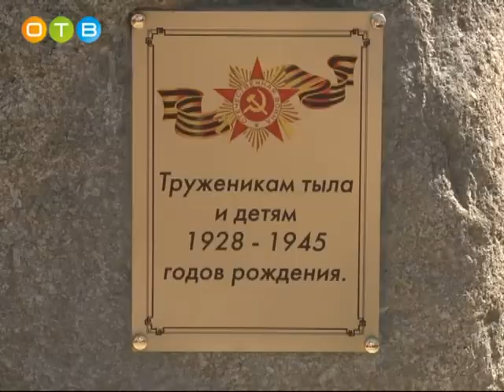День Победы в Одинцово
День Победы в Одинцовском районе отметили традиционно широко. В праздничной программе - открытие памятного камня, посвященного труженикам тыла и детям войны, легкоатлетическая эстафета, возложение цветов у памятника Жукову, митинг у Вечного огня, торжественное шествие «Бессмертного полка». Отметить праздник, объединяющий поколения, в центр города Одинцово приехали тысячи жителей муниципалитета.